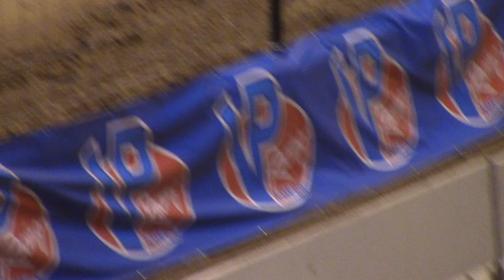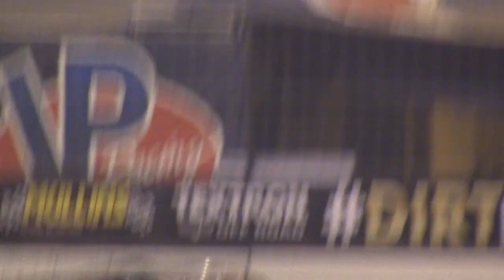Gateway Dirt Nationals Mods B3 Fri 12/15/17